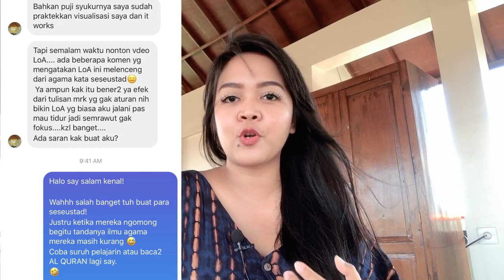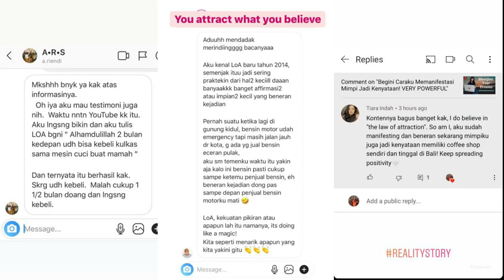LOA SESAT? KEBENARAN HUKUM TARIK MENARIK INDONESIA | SHARING SANTAI